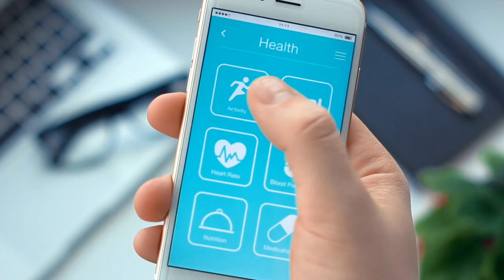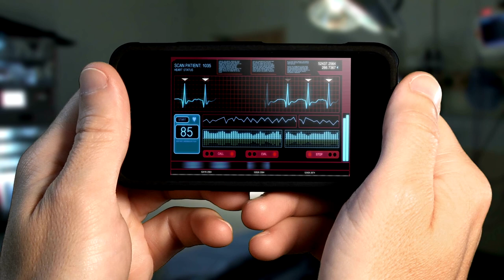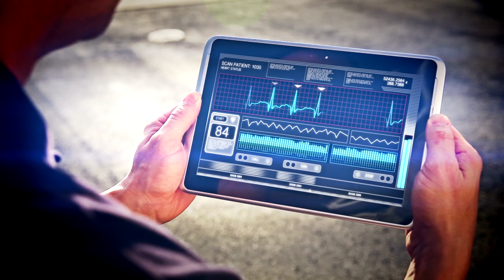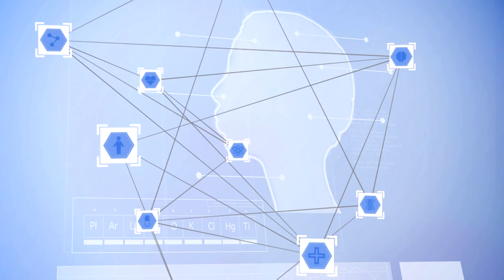What Is the Internet of Bodies?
Internet-connected "smart" devices are increasingly available in the marketplace, promising consumers and businesses improved convenience and efficiency. Within this broader Internet of Things (IoT) lies a growing industry of devices that monitor the human body and transmit the data collected via the internet. This development, which some have called the Internet of Bodies (IoB), includes an expanding array of devices that combine software, hardware, and communication capabilities to track personal health data, provide vital medical treatment, or enhance bodily comfort, function, health, or well-being. However, these devices also complicate a field already fraught with legal, regulatory, and ethical risks.

In this video, RAND mathematician Mary Lee examines this emerging collection of human body–centric and internet-connected technologies; explores their benefits, security and privacy risks, and ethical implications; surveys the nascent regulatory landscape for these devices and the data they collect; and makes recommendations to balance IoB risks and rewards.